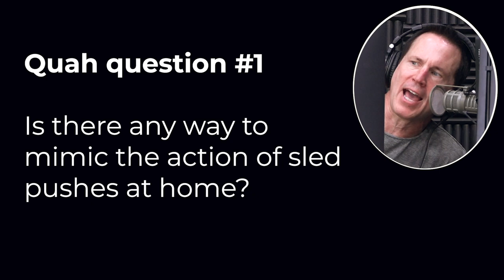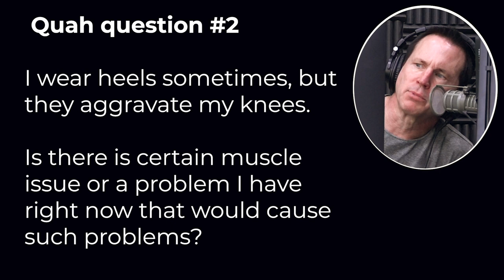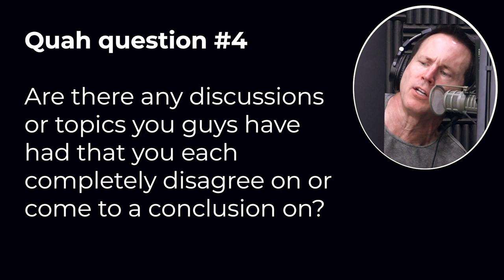#1301: Mimic Sled Pushes at Home, Tips for Dealing with Relationship Stress While Quarantined & More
* How you can still gain followers and not TRY to gain followers. (5:25)
* New product alert from Magic Spoon, Mind Pump’s staple foods as a kid & MORE. (9:30)
* Coffee and leanness. (14:31)
* Let the podcast wars begin! Mind Pump speculates on the future of the medium. (18:00)
* The benefits of full-spectrum hemp oil for feelings of anxiety. (28:22)
* The first version of Apple and Google's contact tracing app has arrived.  (31:38)
* What state will woo Tesla over? (33:00)
* The pros/cons of working from home and its impact on large tech companies. (34:41)
* Z-Biotic Zoom Competition (38:15)
* How diets really don’t matter. (39:47)
* Clever new delivery service from the pizza makers over at Chuck E Cheese. (40:42)
* Mind Pump on the future of A.I., how creative artists make money & MORE. (43:22)
* Quah question #1 – Is there any way to mimic the action of sled pushes at home? (47:00)
* Quah question #2 – I wear heels sometimes, but they aggravate my knees. Is there is certain muscle issue or a problem I have right now that would cause such problems? (51:07)
* Quah question #3 – What are some ways to deal with relationship stress while quarantined with your partner? (54:17)
* Quah question #4 – Are there any discussions or topics you guys had that you each completely disagree on or come to a conclusion on? (1:00:25)

Special Promotion: MAPS Anywhere ½ off!! **Code “WHITE50” at checkout**

Visit Magic Spoon for an exclusive offer for Mind Pump listeners!

Regular Coffee Consumption Is Associated with Lower Regional Adiposity Measured by DXA among US Women

Joe Rogan Takes $100 Million To Move Podcast To Spotify, Drops Apple, YouTube

How Apple and Google plan to check the coronavirus spread with contact tracing

Comparison of Weight-Loss Diets with Different Compositions of Fat, Protein, and Carbohydrates

Chuck E. Cheese Launched A Delivery-Only Restaurant Under The Name 'Pasqually's Pizza & Wings'

Hit Makers: The Science of Popularity in an Age of Distraction – Book by Derek Thompson

How to Use an Ab Wheel- Bear Crawl Core Exercise (Ab Roller Video 3 of 3)

The 5 Love Languages: The Secret to Love that Lasts – Book by Gary Chapman

"Mimic Sled Pushes at Home, Tips for Dealing with Relationship Stress While Quarantined & More"